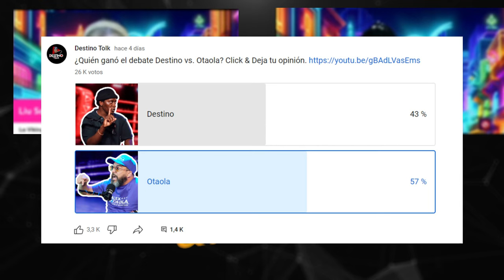ALEX OTAOLA destruye a DESTINO TOLK (sin esfuerzo)